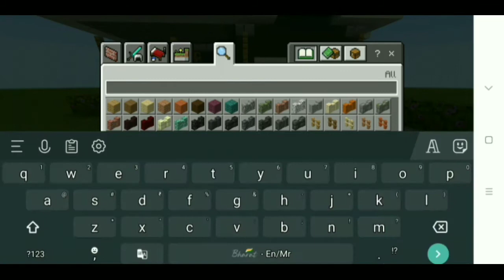How To Build Subarban House In Minecraft By ThunderGaming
Join me On instagram guys

 thundergaming5664